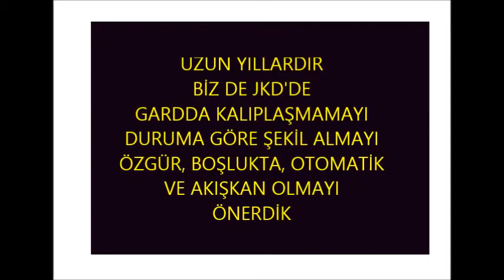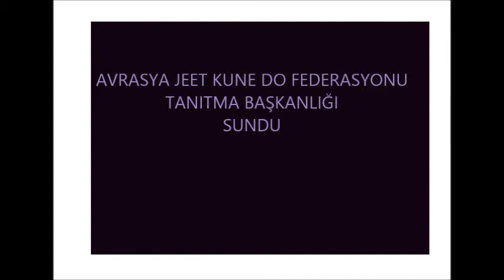JKD KULELKAVİDO TANITIM 60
"JKD'NİZİ ÖZGÜRLEŞTİRİN..."
JEET KUNE DO / BRUCE LEE